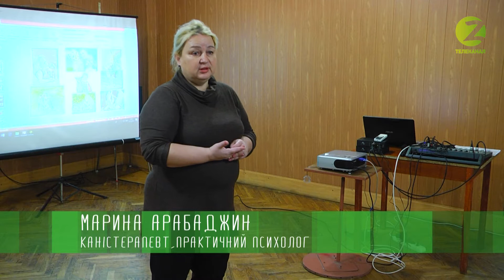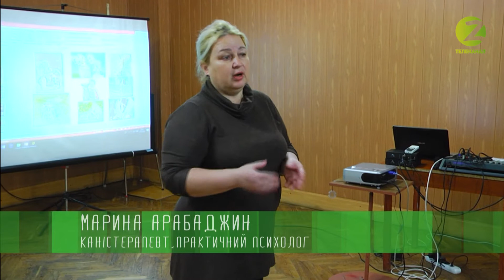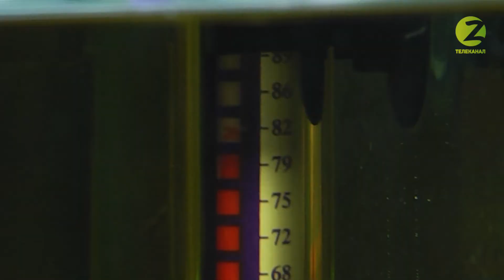Наші домашні улюбленці - Випуск 188 - 07.08.2020